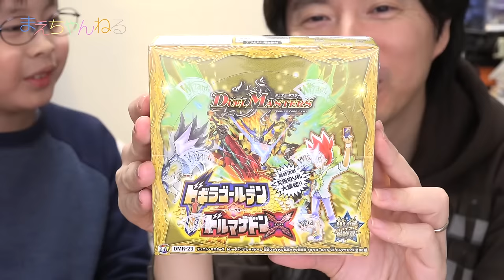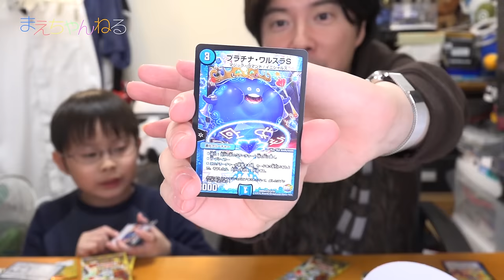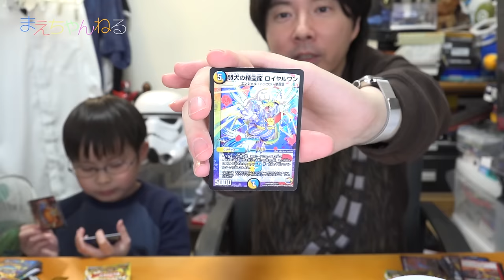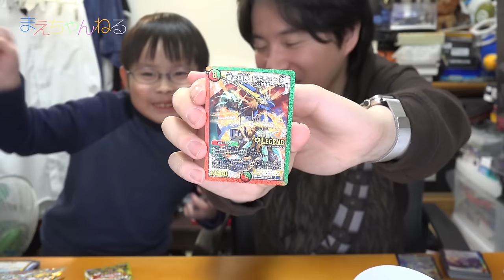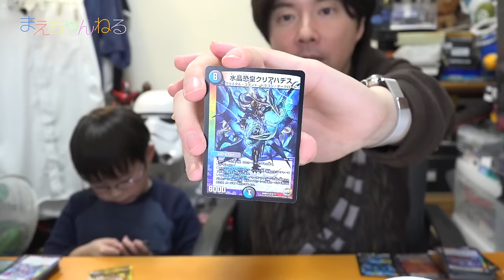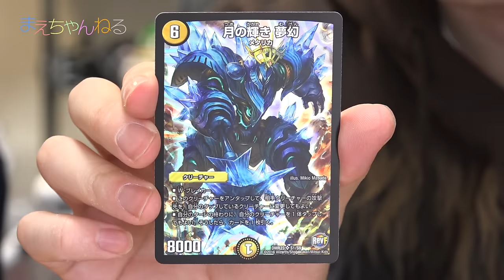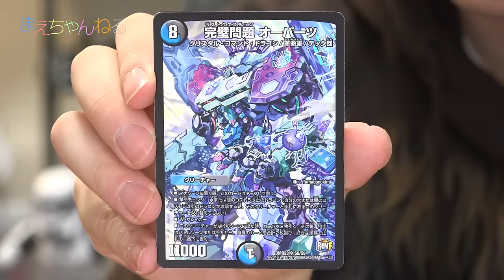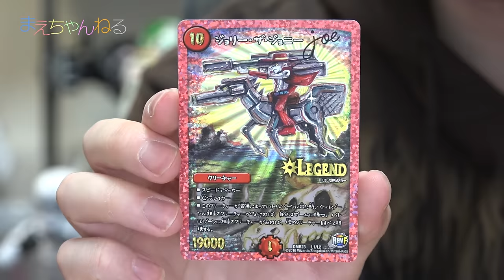【デュエマ】開封対決！ 初BOX開封！ドギラゴールデン vs ドルマゲドンX デュエル・マスターズ | まえちゃんねる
デュエル・マスターズの「ドギラゴールデン vs ドルマゲドンX」を購入開封しました！

編集してて気づいたんですが、ベリーレア以下のカードが全く見えなかったので、次回は開封時手元を撮影したいと思います^^
今回は許してw

▽デュエル・マスターズ DMR-23 TCG 革命ファイナル 拡張パック最終章 ドギラゴールデンVSドルマゲドンX DP-BOX（Amazon）